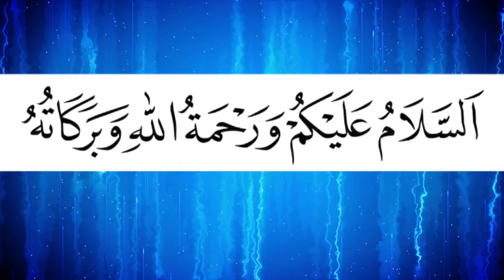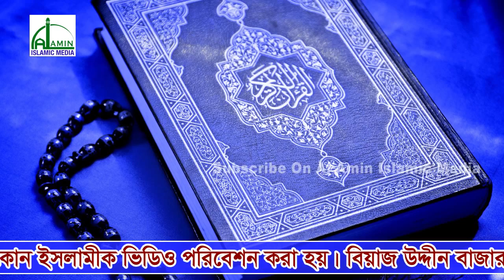ইসলামের ন্যায় বিচার | Hafez Mawlana Mohiuddin Mahbub | Bangla New Waz 2018 | বাংলা নতুন ওয়াজ ২০১৮